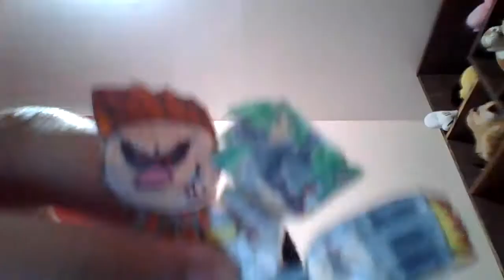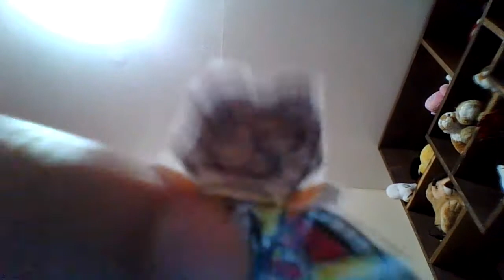TFS Team 3 TRoC Part 10 The Villains are Back